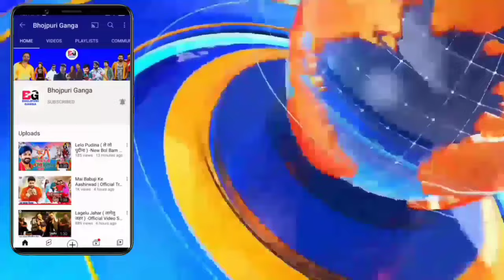Ganja A Jija Ji ( गंज ए जीजा जी ) -New Video Song | Pawan Singh | Anjali Arya